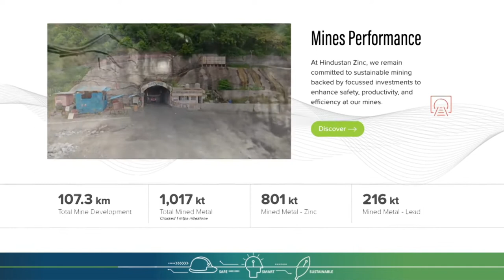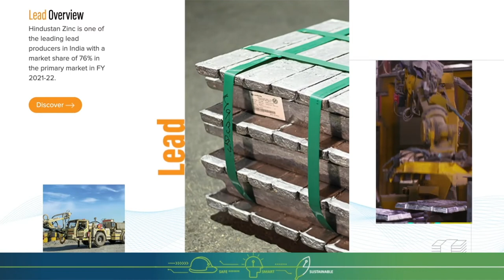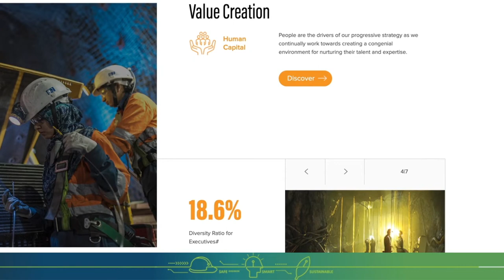Hindustan Zinc's Immersive Digital Annual Report FY22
Introducing Hindustan Zinc's immersive Digital Annual Report for the Financial Year 2022.

We are excited to announce the release of our Digital Annual Report, an interactive integrated report providing an immersive experience in the LifeAtHZL.

This is a result of our collaborative efforts and innovative thinking, to create breakthroughs in our reporting. We invite you to experience this unique report, and learn more about our journey!